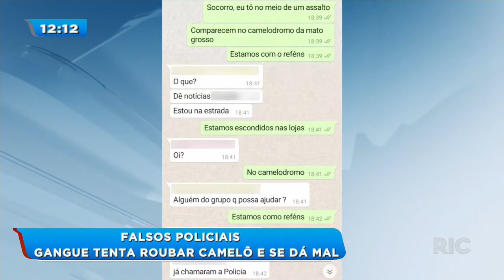Falsos policiais: gangue tenta roubar camelô e se dá mal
Bandidos ousados tentaram roubar uma loja do camelô, no centro de Londrina. Eles entraram no local disfarçados de policiais e foram bastante agressivos. Confira!

Veja também:

Posto é surpreendido ao oferecer gasolina de graça para quem abastecer de biquíni
“Ouvi motor desligando”, diz testemunha de acidente aéreo que matou três pessoas